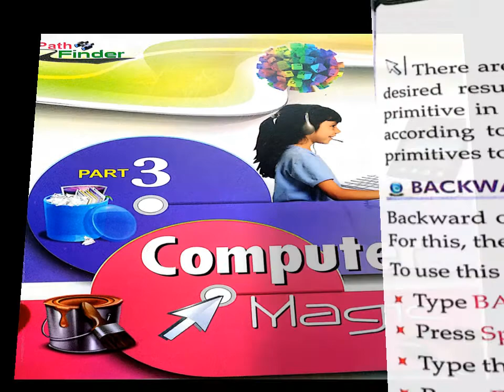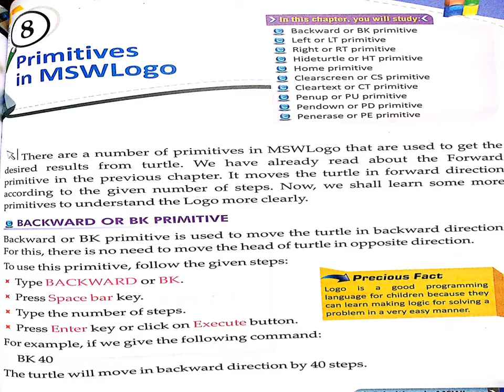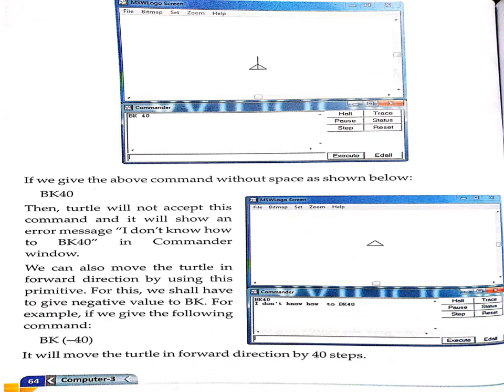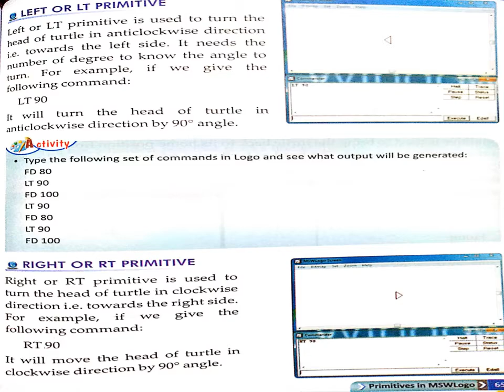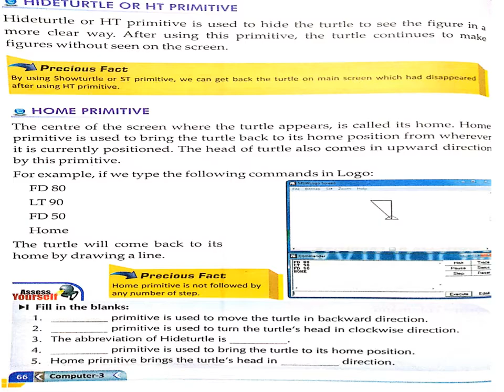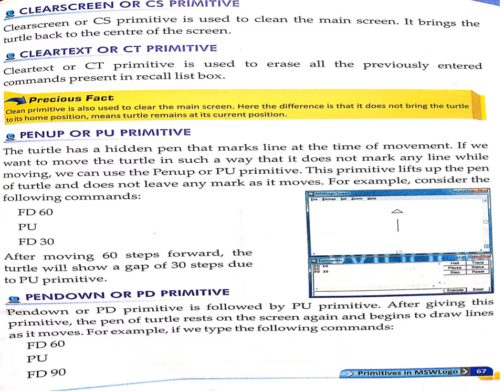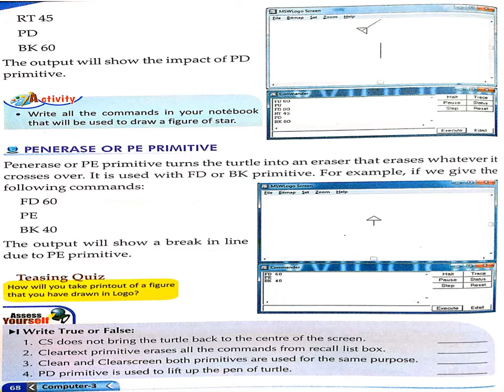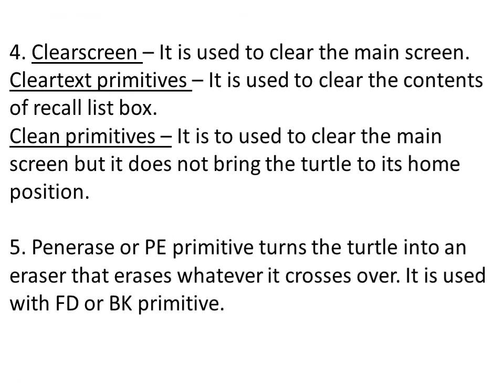3 CLASS COMPUTER LESSON - 8 GRAND AMAR PUBLIC SCHOOL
3 CLASS COMPUTER LESSON - 8 GRAND AMAR PUBLIC SCHOOL